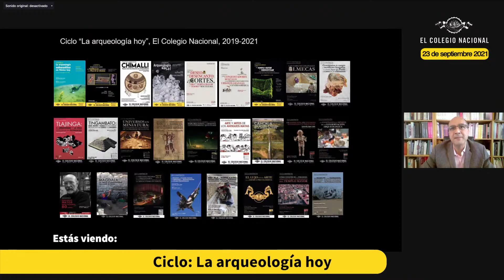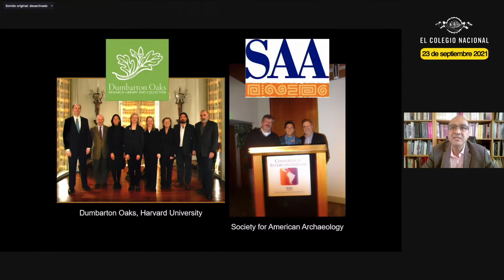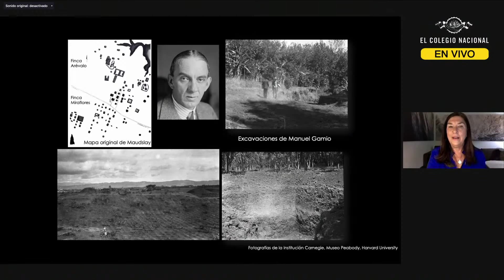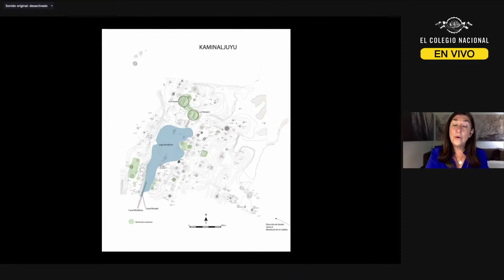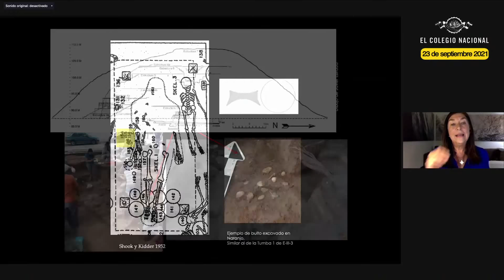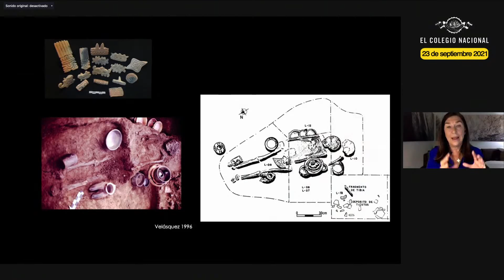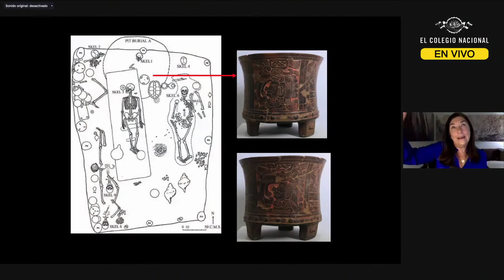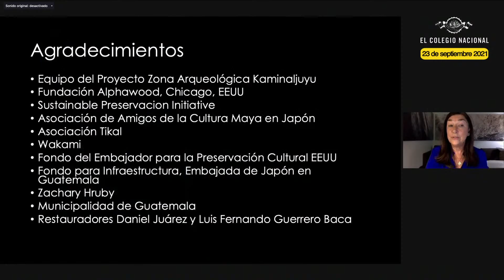Kaminaljuyú, Guatemala: un sitio preclásico y clásico en el Altiplano Maya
En esta nueva sesión del ciclo, la investigadora asociada del Museo Popol Vuh de la Universidad Francisco Marroquín de Guatemala expondrá sobre el sitio arqueológico Kaminaljuyú, ubicado en el Altiplano Central guatemalteco. Esta región, que se ocupó inicialmente en el año 1000 a.C., se caracteriza por tierras fértiles, manantiales y ríos que corren por los profundos barrancos que rodean el valle. Aunque el crecimiento urbano amenaza con borrar la huella de esta ciudad mesoamericana, programas de conservación en los que participa la especialista Bárbara Arroyo han contribuido a detener su deterioro. Actualmente, el sitio es un espacio para la práctica de la espiritualidad maya contemporánea.

Conferencia del ciclo La arqueología hoy
Coordina: Leonardo López Luján*
Participa: Bárbara Arroyo